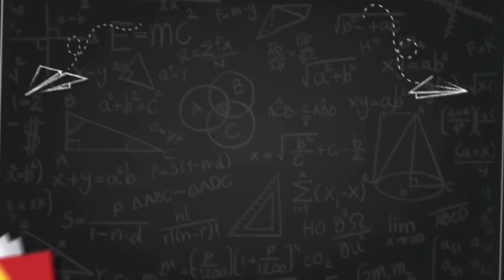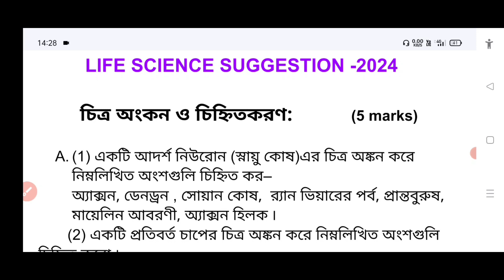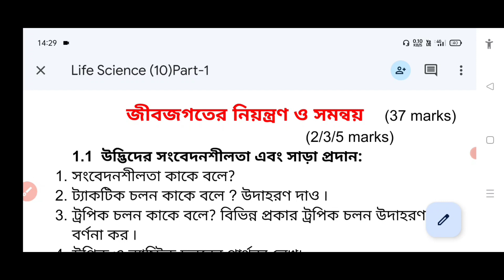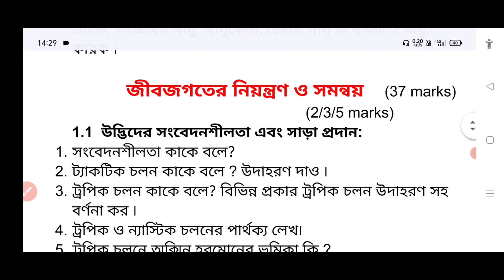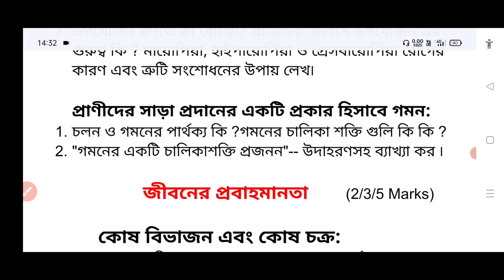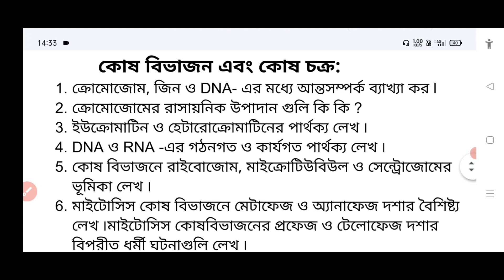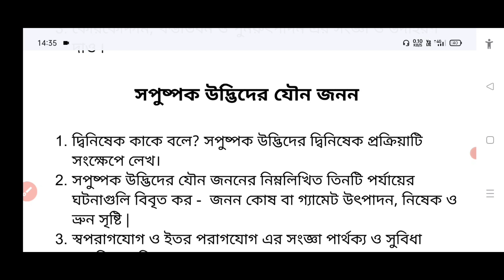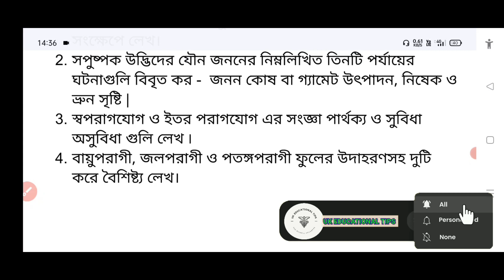Madhyamik 2024 Life Science Suggestion // Class 10 Life Science Suggestion 2024 / life science 2024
Madhyamik 2024 Life Science Suggestion.Class 10 Life Science Suggestion 2024. 5 marks final suggestion. madhyamik life science suggestion 2024.madhyamik 2024 life science suggestion part 1.

In this video I (Utpal Kundu) have discussed (Class 10  Life Science Suggestion 2024 Part 1 ) about some most important question of life science class 10 (wbbse) of West Bengal Board of Secondary Education. Hope that this most important question (Madhyamik Suggestion 2024) help you for coming madhyamik test and final exam 2024.